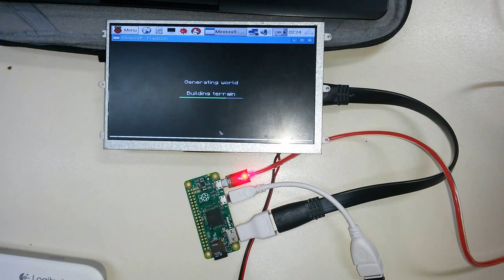Minecraft sur un PiZero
Peut on faire tourner Minecraft sur un ordinateur à 5$?
Avec un Raspi Zero, oui, la preuve en images :)